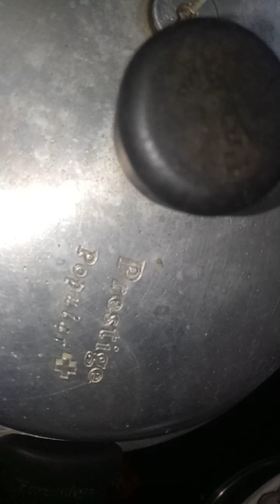Ulava chaaru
Tasty and healthy